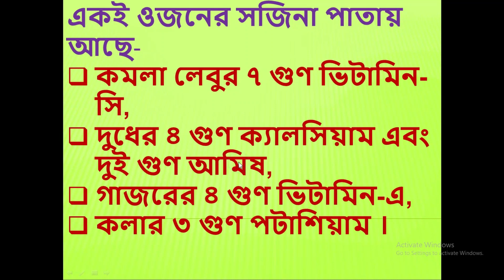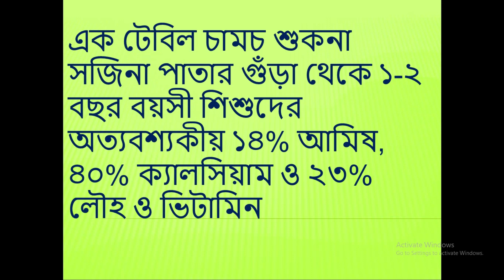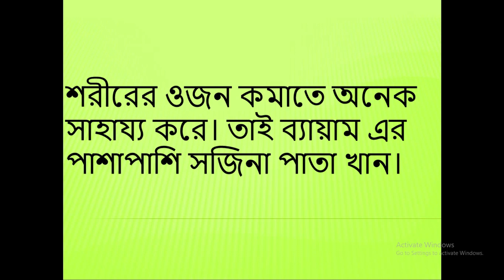Health benefit of morings powder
সজিনা পাতা অত্যন্ত পুষ্টিকর একটি খাদ্য উপাদান, মরিংগা বা সজিনা পাতা পাউডার করে পুষ্টিকর খাদ্য হিসাবে প্রক্রিয়াজত করতে পারলে আমাদের পুষ্টির চাহিদা অনেকাংশে পুরণ হতে পারি। গ্রামে অনেক সজিনার গাছ আছে, আমাদের দ্বীপ্ত এগ্রো বিডি লি: সজিনার বাগান তৈরী করেছে। অল্প সময়ের মধ্যেই আমরা প্রচুর পরিমাণে সজিনা পাতা পাব। তাই আগে থেকেই পালটিং শুরু করলাম। Merical tree  Moringa. Sojina leaf is very much nutrition value in the world. It is also a medicine food to prevent more than 300 diseases. সজিনা পাতার গুড়া পেতে যোগাযোগ-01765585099